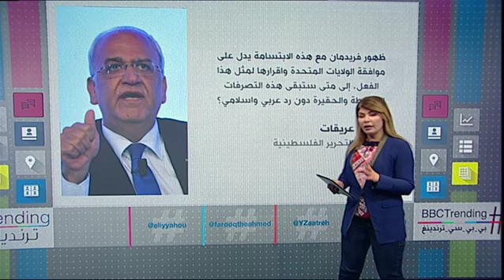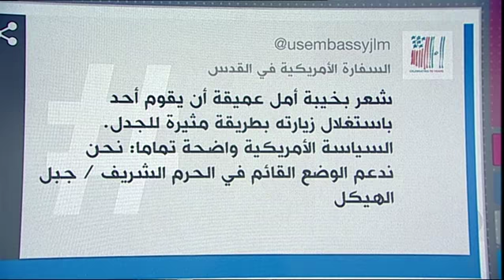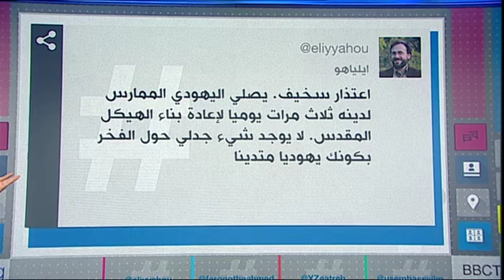بي_بي_سي_ترندينغ: صورة "هيكل سليمان مكان الأقصى" تشعل الغضب تجاه السفير الأمريكي لدى